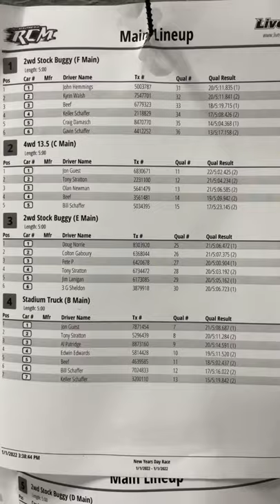2022 RC Off-road Race New Years Day